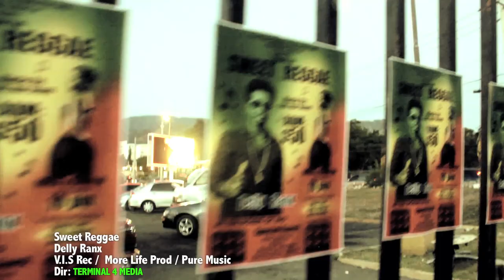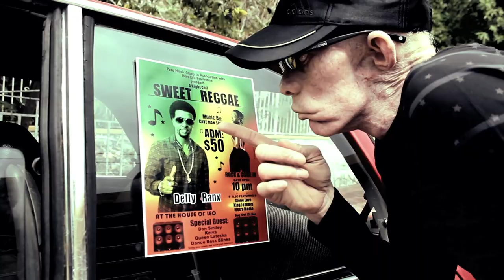Delly Ranx - SWEET REGGAE